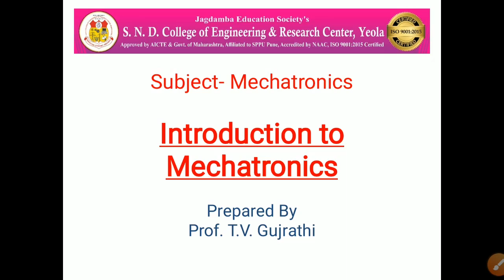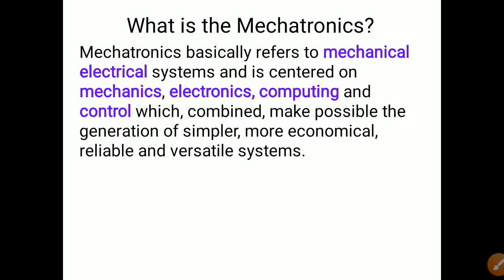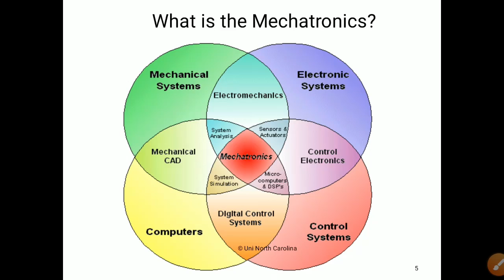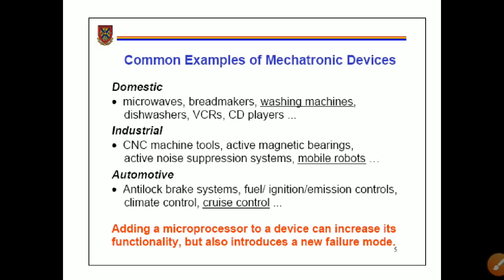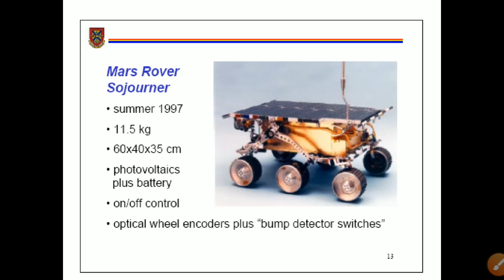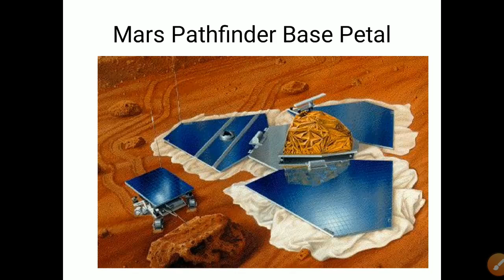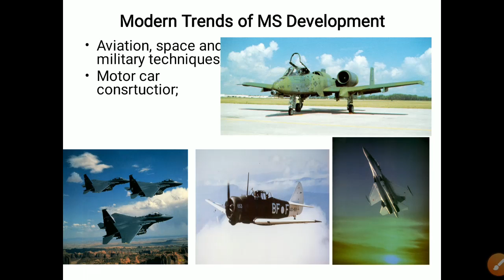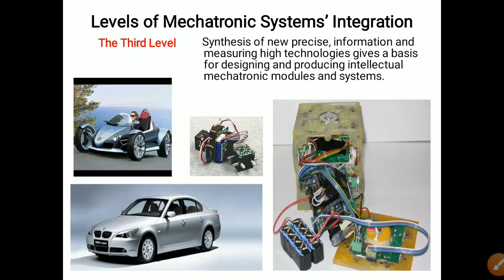Introduction to mechatronics